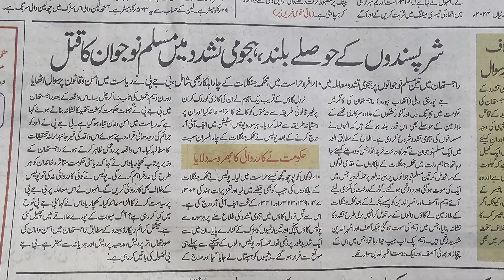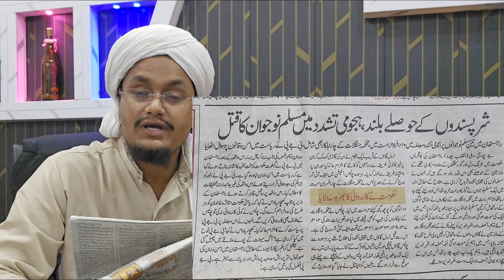Rajisthan mai 3 Muslim Nojawano par Bheed ne Hamla kiya ! Ask A M Qasmi